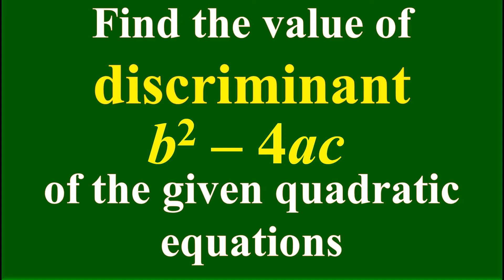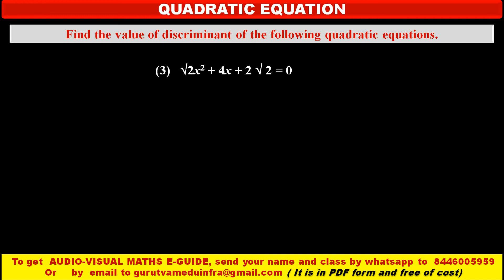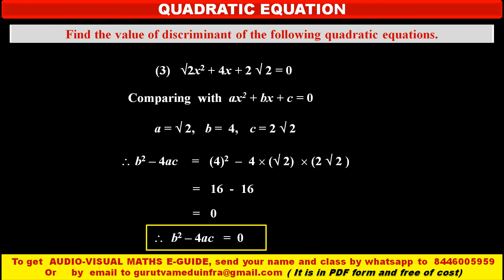IN HINDI, 2. Find the value of discriminant of the given quadratic equations.